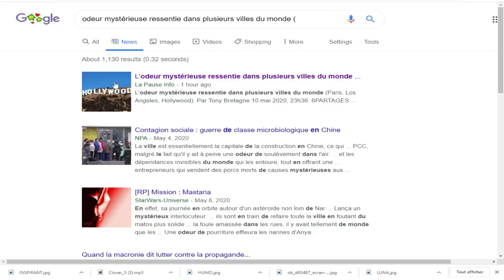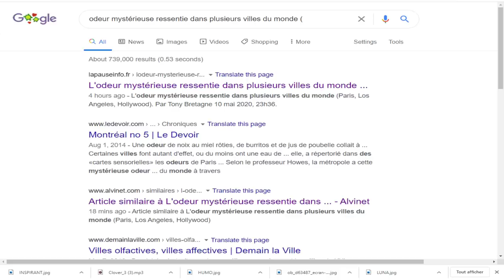QUELQUE CHOSE DE BIZARRE A ÉTÉ NOTÉ DANS PLUSIEURS VILLES DU MONDE;UNE FORTE ODEUR DE SOUFFRE.